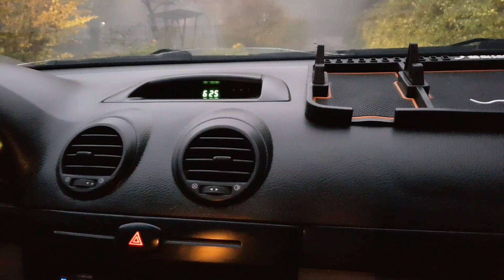Как провожали маму....